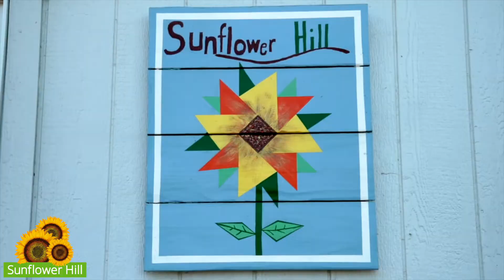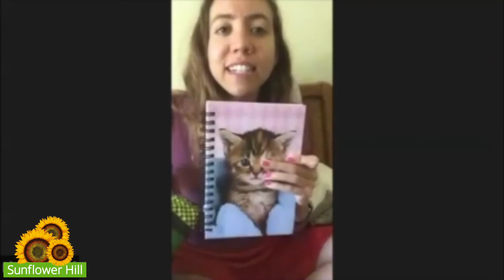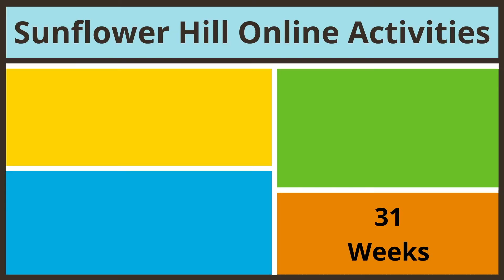Sunflower Hill Programs in 2020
Sunflower Hill programs offer a person-centered curriculum for adults with developmental disabilities, ensuring an environment and experience that equips each person to be successful. Take a brief look at Sunflower Hill Programs in 2020 as the organization pivoted from offering in-person programming to online, virtual programming due to the Covid pandemic.